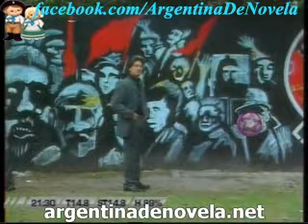22, el loco Capitulos completos 09